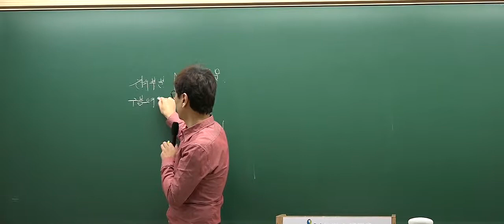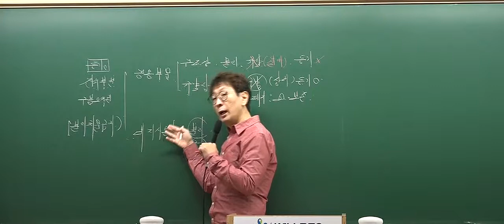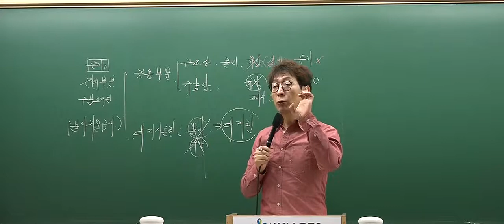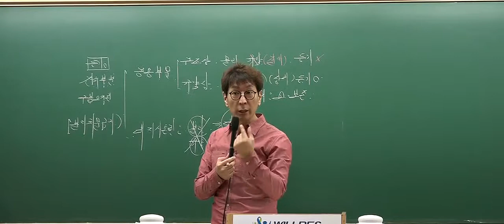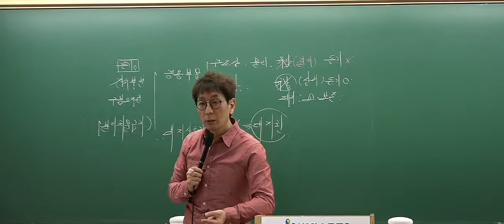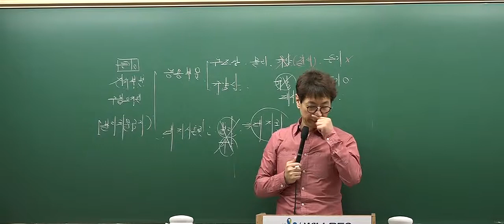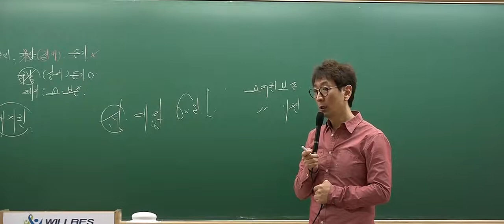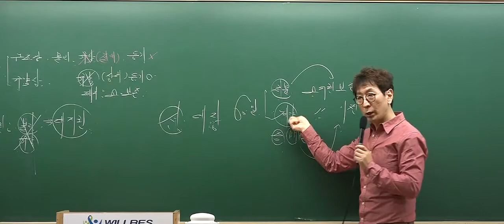[2017심화_5회2강] 공인중개사 강의_부동산공시법(박정환)_규약상 공용부분의 등기부 (P.221)